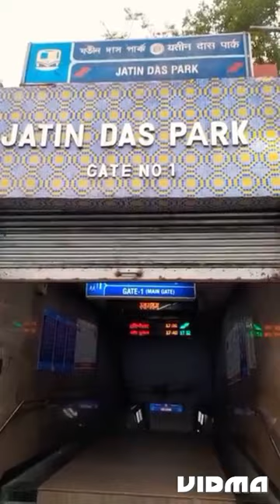Jatindra Nath Das Wikipedia || Bengali Freedom Fighter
Jatindra Nath Das Wikipedia || যতীন্দ্র নাথ দাস indipendenceday @itizone704